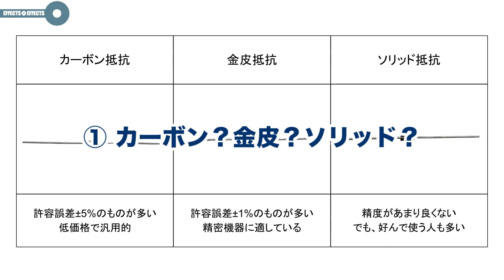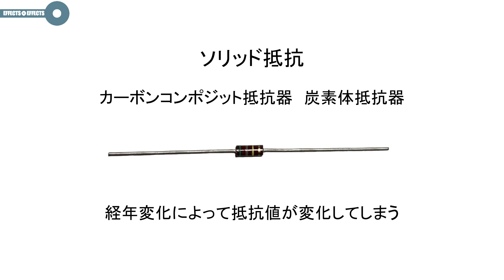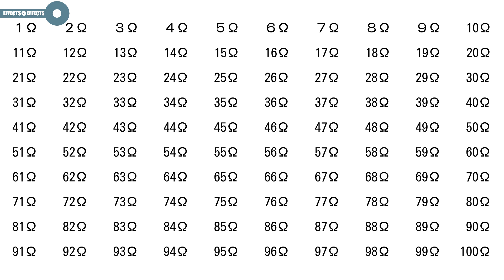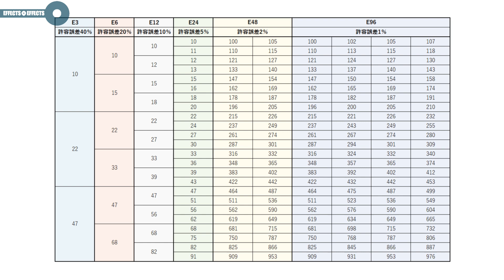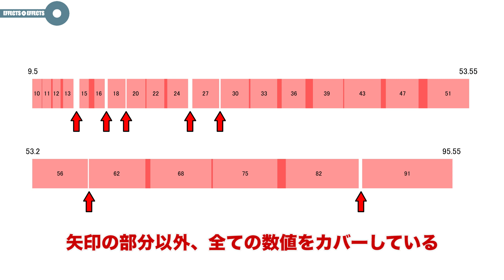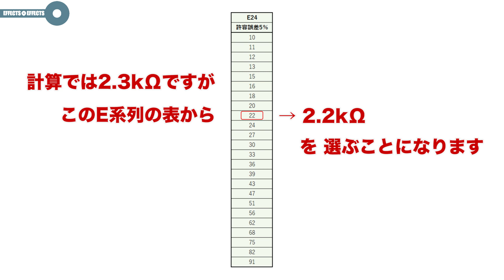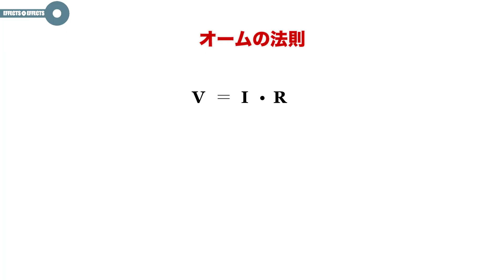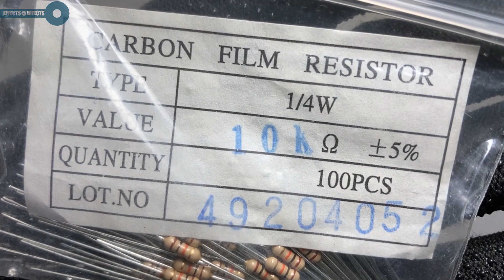ムダな抵抗…じゃない抵抗器【自作エフェクター EFFECTS*EFFECTS】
みなさんお疲れ様です。小出（コイデ）です。
今回の動画は、電子部品の中で一番使う「抵抗器」のお話をします。
と、言っても、一般的な「抵抗器」の話とは、ちょっと違う切り口で攻めてみたいと思います。単純にエフェクターを製作したい人には、もしかしたら退屈な話かもしれませんが、たまにはこういった話もどうかなぁ、と思って作ってみたので、よかったら見ていってください。

この動画では、エフェクターを自作する初心者の方や、自作エフェクターを通して電子回路を学びたいという方のために、ちょっとだけ役に立つ情報をお届けしています。
エフェクターの自作は自己責任でお願いします。